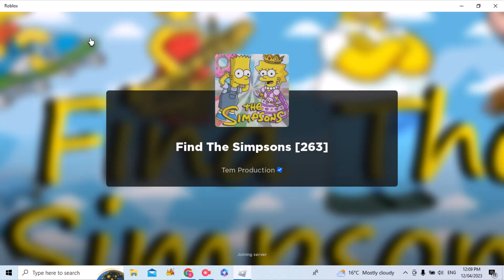Find The Simpsons [263] - Part 16